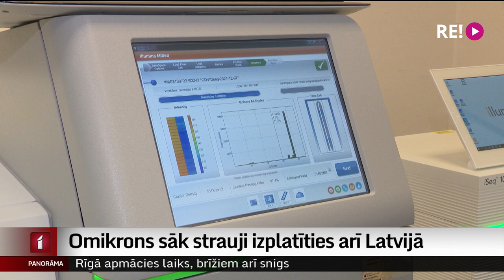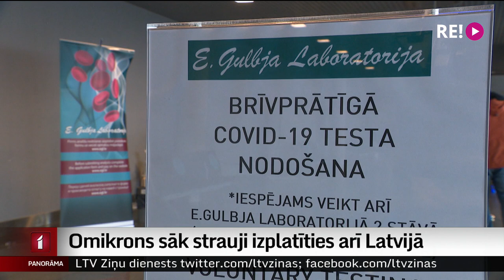Omikrons sāk strauji izplatīties arī Latvijā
Latvijā patlaban atklāti septiņi omikrona vietējās pārneses gadījumi, kas nav saistīti ar inficēšanos ārzemēs. Tas rada bažas par šī vīrusa paveida strauju izplatīšanos iekšzemē. Arī saslimstības kritums, ko varējām novērot pēdējās nedēļās, ir apstājies. Veselības ministrs Daniels Pavļuts prognozē, ka janvāra sākumā ar Covid-19 inficēto skaits diennaktī varētu sasniegt 3000. Vairāk stāsta Zanda Ozola Balode.